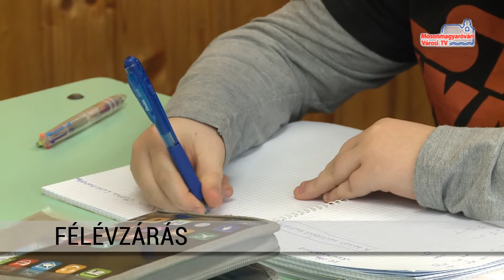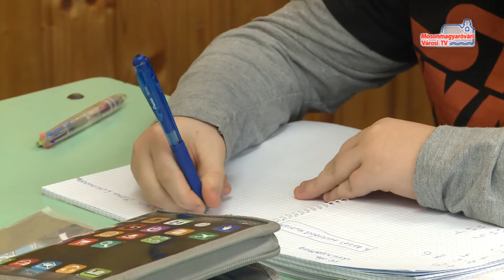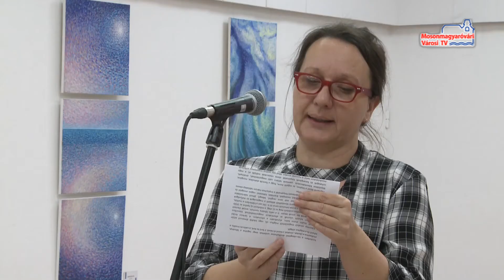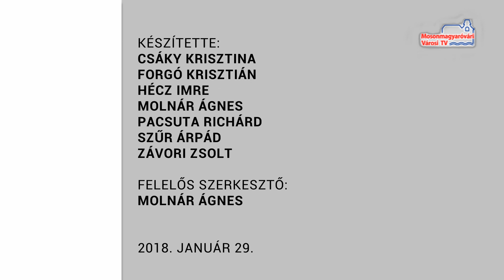Híradó (2018.01.29.)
Félévzárás | V. Fiók Ki-Mit-Tud | Diptichonok/Triptichonok kiállítás megnyitó | Átadták a tengelysúlymérő ikerállomást | Sikeres kupamérkőzés